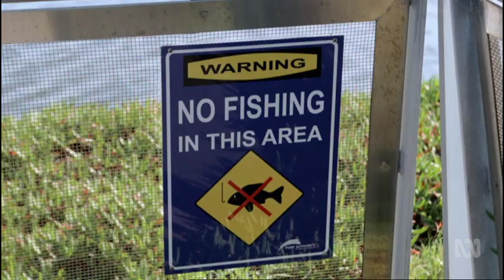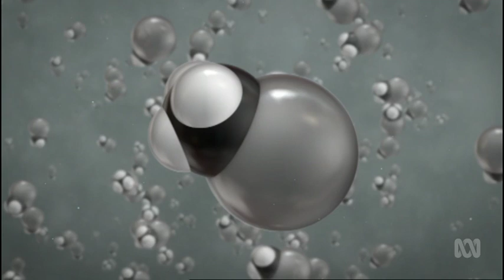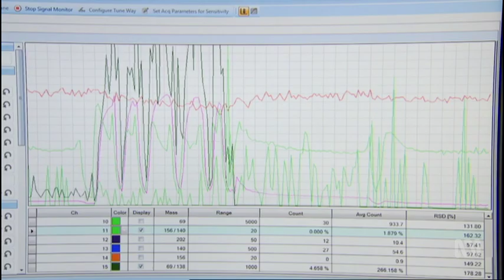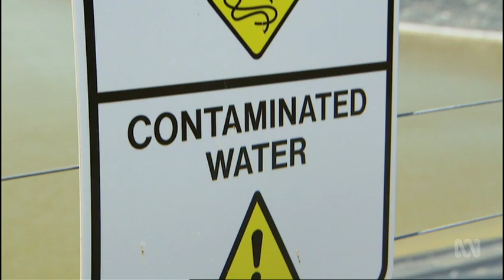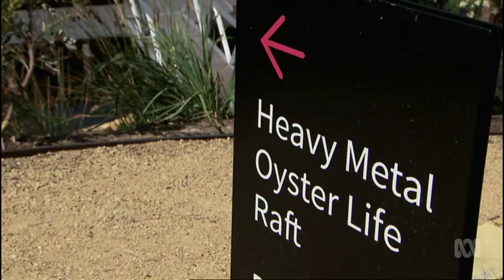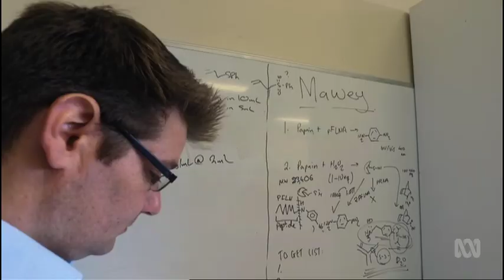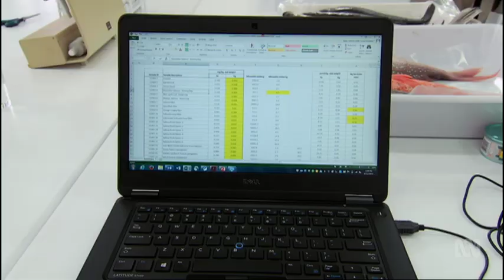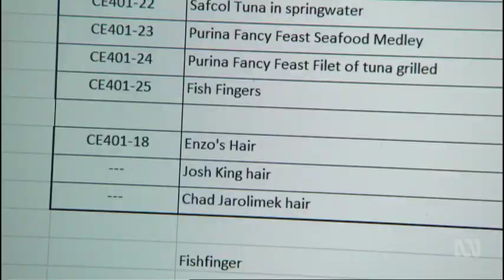MERCURY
Is the level of mercury in the fish we’re eating safe for our health?  While scientists team up with Mona curators to monitor the effects of mercury contamination in Tassie’s picturesque Derwent River, an avid Sydney fisherman has his catch and a strand of his own hair analysed for mercury levels with surprising results.